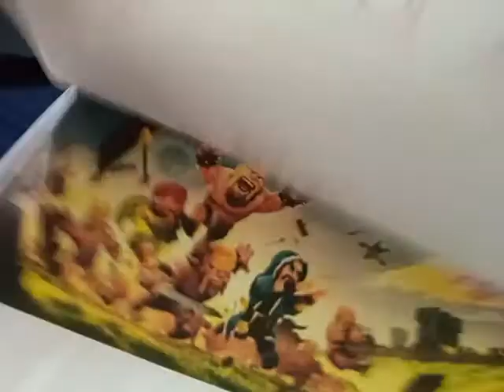Lego COC Ep 3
Sudah dibuat sebuah cerita, namun akhirnya dia putuskan untuk bikin ulang lagi untuk cerita ke 3 ini.

Yah, demi menyalurkan kreativitas dan imajinasinya.